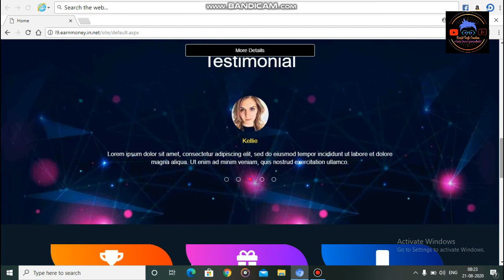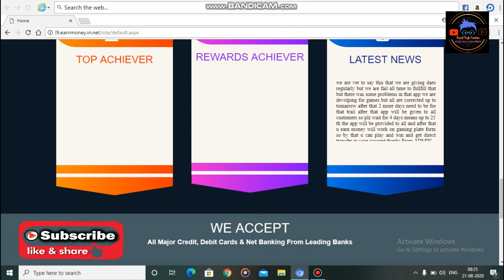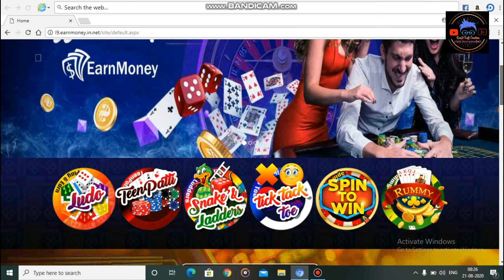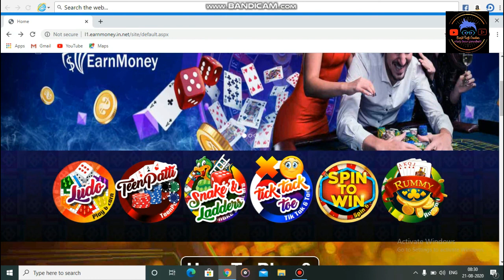Pranjal Pariwar Updates 20th August 2020 নতুন আপডেট Admin ৰ পৰা